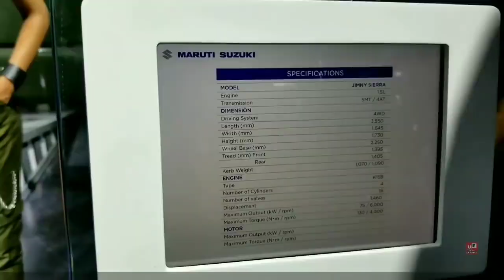Best 4 Upcoming Cars 2021